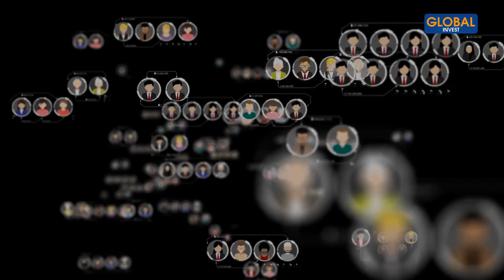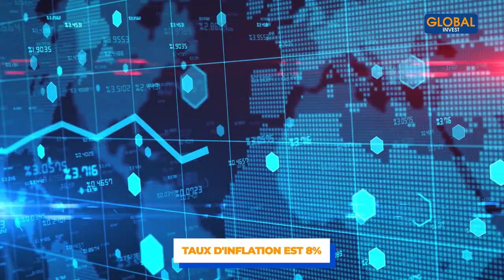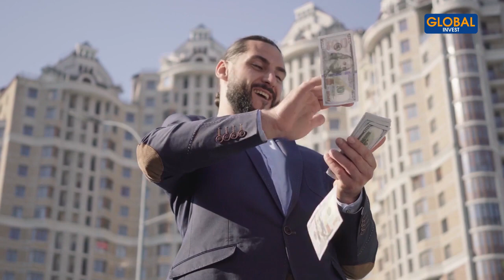La Vérité : Ce Que Tu Ne Sais Pas Sur Le Crédit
Dans cette nouvelle vidéo, je vais t’expliquer comment le crédit peut être un véhicule d’enrichissement rapide et très puissant. On va notamment parler de trois types de personnes, à savoir :
-Les personnes sans dette
-Les personnes qui épargnent
-Les personnes avides du crédit (créateur de richesse)
Tu me diras dans quelle catégorie tu te situes et je vais te donner les avantages et les inconvénients de chacun de ces groupes.

CHAPITRES
00:00- Intro
01:00- 3 types de personnes dans la vie
01:14- Personne sans dette
02:23- Personne qui épargne
06:05- Créateur de richesse
08:50- Défi immobilier Québec

Avertissement